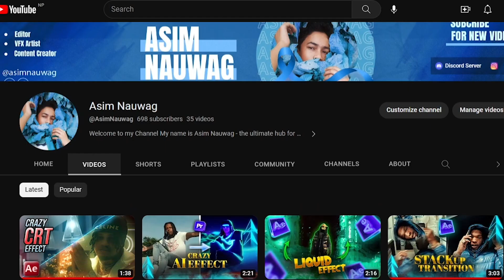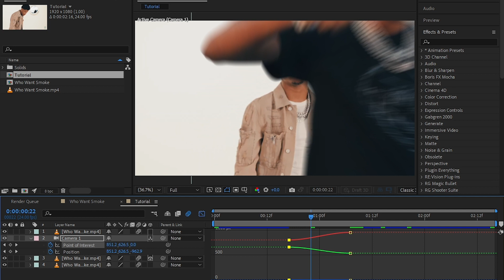MOST EASIEST FREEZE FRAME TRANSITION (After Effects)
ULTIMATE GRUNGE BUNDEL 🔥 In this tutorial you will learn how to make

Big Shoutout to Desirez For the background beat!